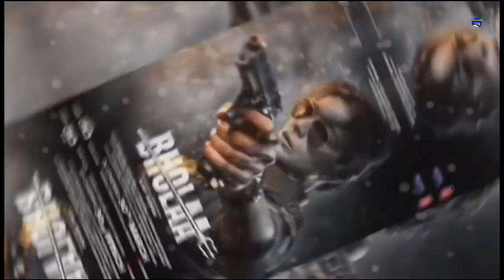Bholaa Trailer Review, All Records Break 🔥🔥 | Bholaa Box Office Collection, Ajay Devgan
Bholaa Trailer Review, All Records Break 🔥🔥 | Bholaa Box Office Collection, Ajay Devgan, Bholaa Official Trailer